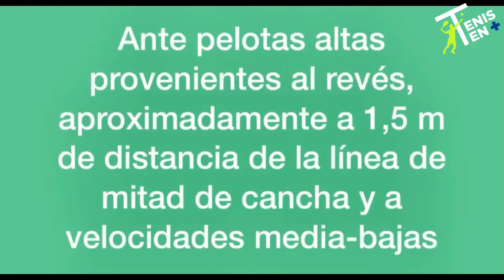El CROSSOVER en el tenis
A través de este documento audiovisual, apreciaremos una premisa altamente significativa y necesaria para aplicar en el tenis de hoy hacia el futuro 🎾💪

LA FACULTAD DE MOVERSE BIEN

No es lo mismo moverse rápido que moverse bien... no es suficiente con sólo moverse rápido. Las demandas energéticas y las exigencias que supone el tenis de nuestros días, reflejan la imperiosa necesidad de moverse correctamente en las diferentes zonas de la pista donde se impacta la pelota ante las distintas situaciones de juego a las que se expone el tenista dentro de cada punto.

Hoy vas a ver algunas demostraciones y consejos útiles para poder lograrlo junto al gran Federico Palermo 🎾💪